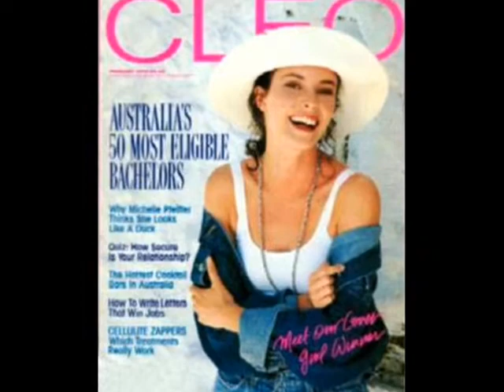Rachel Blakely tribute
My second try ..:P Most of the pics are from Rachel's modelling career or from some of her movies. The song is sung by Mandalay and it's called Beautiful.